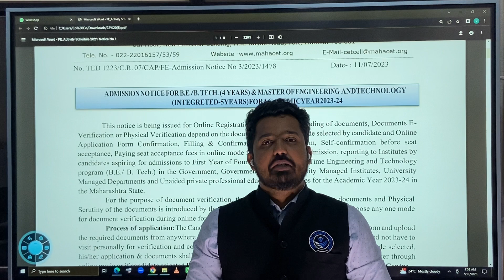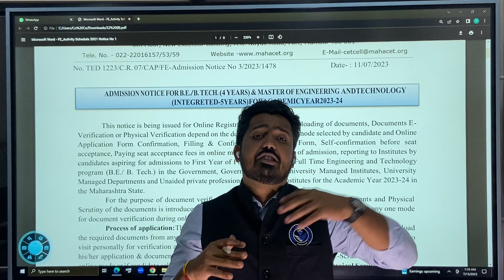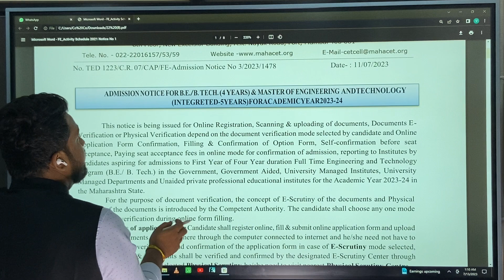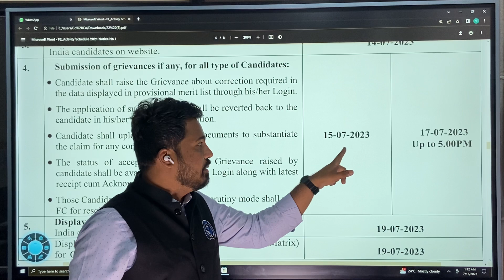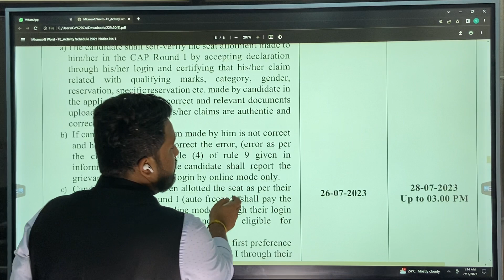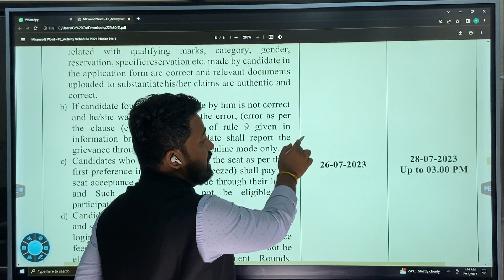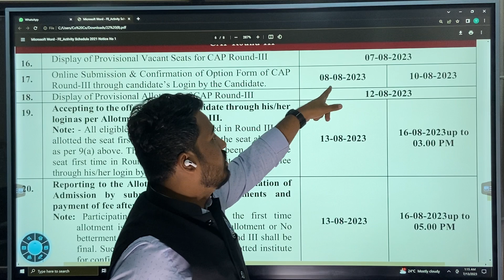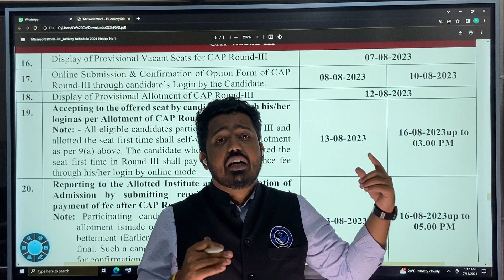ENGINEERING CAP ROUND IMPORTANT INSTRUCTIONS STEP BY STEP EXPLANATION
Contact Vibrant
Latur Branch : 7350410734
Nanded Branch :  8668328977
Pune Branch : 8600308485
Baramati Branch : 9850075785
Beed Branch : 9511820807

We have the team of experienced and highly qualified people including Doctors and Engineers to provide solutions for every kind of problems a student can face who aspires to be a Doctor or an Engineer. WE ARE HERE FOR YOU, ALWAYS.

Host By: Rushikesh Kulkarni BE (MIT PUNE)